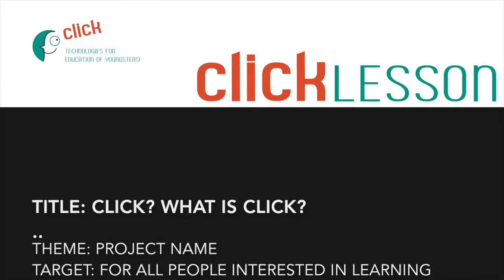CLICK? What Is Click?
CLICK Project and Latvian partners in action!